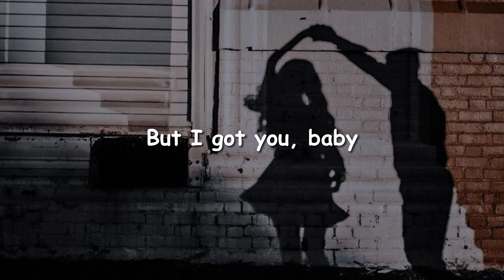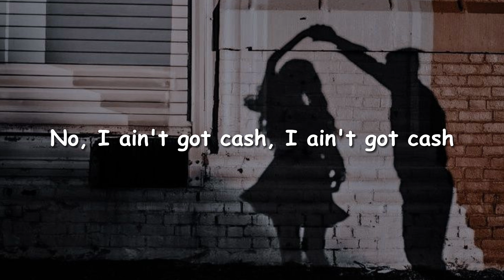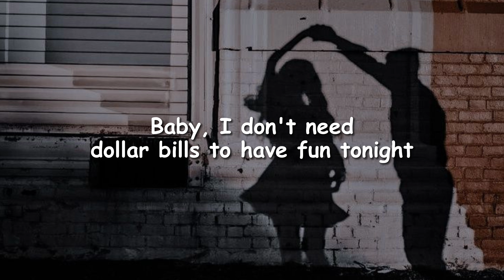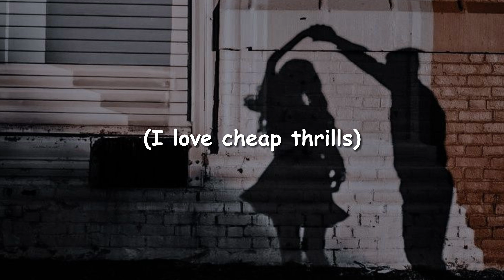Sia - Cheap Thrills (Lyrics)